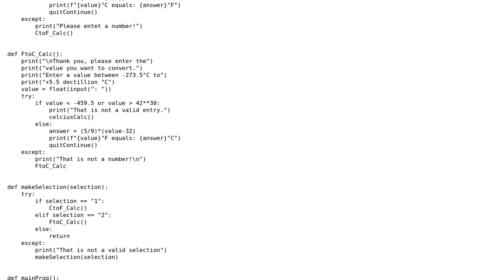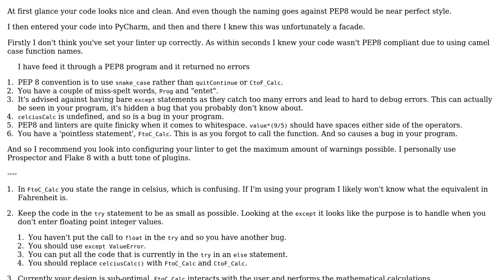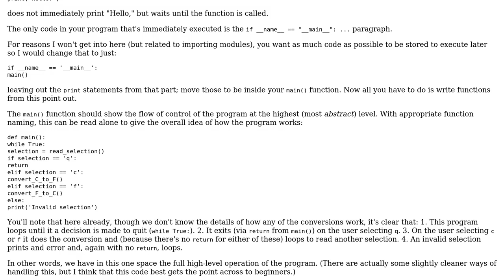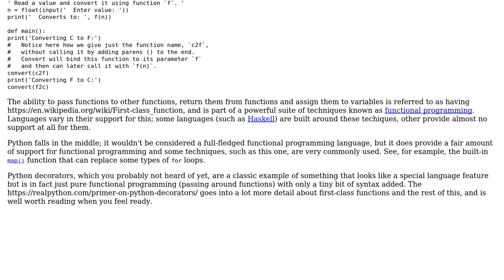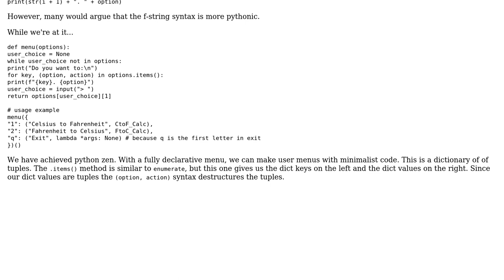Code Review: Python 3 - simple temperature program (3 Solutions!!)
Code Review: Python 3 - simple temperature program

With thanks & praise to God, and with thanks to the many people who have made this project possible! | Content (except music & images) licensed under CC BY-SA | Music | Images & others | With thanks to user Peilonrayz user Mast user Joshua Dawson user J Karle user cjs and the Stack Exchange Network Trademarks are property of their respective owners. You are responsible for your own actions.